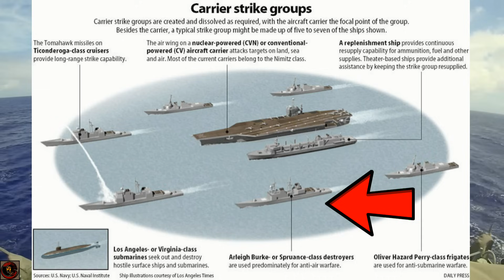DDG-51 Arleigh Burke Class Destroyer AEGIS - Overview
The DDG-51 Arleigh Burke class of guided missile destroyers (DDGs) is the United States Navy's first class of destroyer built around the Aegis Combat System and the SPY-1D multifunction passive electronically scanned array radar. The class is named for Admiral Arleigh Burke, the most famous American destroyer officer of World War II, and later Chief of Naval Operations. The class leader, USS Arleigh Burke, was commissioned during Admiral Burke's lifetime.

These warships were designed as multimission destroyers to fit the antiaircraft warfare (AAW) role with their powerful Aegis radar and surface-to-air missiles; antisubmarine warfare (ASW), with their towed sonar array, antisubmarine rockets, and ASW helicopter; antisurface warfare (ASuW) with their Harpoon missile launcher; and strategic land strike role with their Tomahawk missiles. With upgrades to their to AN/SPY-1 phased radar systems and their associated missile payloads as part of the Aegis Ballistic Missile Defense System, the ships of this class have also begun to demonstrate some promise as mobile antiballistic missile and antisatellite weaponry platforms. Some versions of the class no longer have the towed sonar, or Harpoon missile launcher. Their hull and superstructure were designed to have a reduced radar cross section. The first ship of the class was commissioned on 4 July 1991. With the decommissioning of the last Spruance-class destroyer, USS Cushing, on 21 September 2005, the Arleigh Burke-class ships became the U.S. Navy's only active destroyers; the class has the longest production run for any post-World War II U.S. Navy surface combatant. Besides the 62 vessels of this class (comprising 21 of Flight I, 7 of Flight II and 34 of Flight IIA) in service by 2016, up to a further 42 (of Flight III) have been envisaged.

With an overall length of 505 to 509 feet (154 to 155 m), displacement ranging from 8,315 to 9,200 tons, and weaponry including over 90 missiles, the Arleigh Burke class are larger and more heavily armed than most previous ships classified as guided missile cruisers.

Matsimus Gaming
Arleigh Burke Class Destroyer